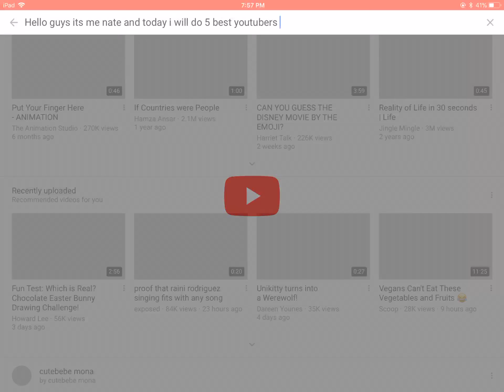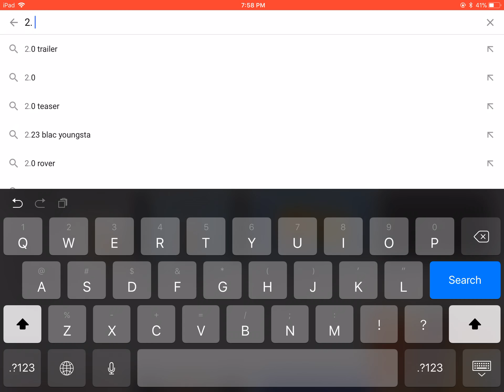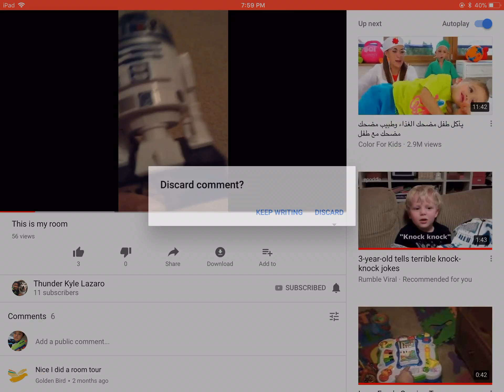5 best youtubers Pt 1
Newt gamer 2008
Main cause: Gave me a shoutout

Thunder Kyle Lazaro
Main cause: Being a good friend to me and doing my requests

I did pt 1 so my video won’t be that long See you in pt 2